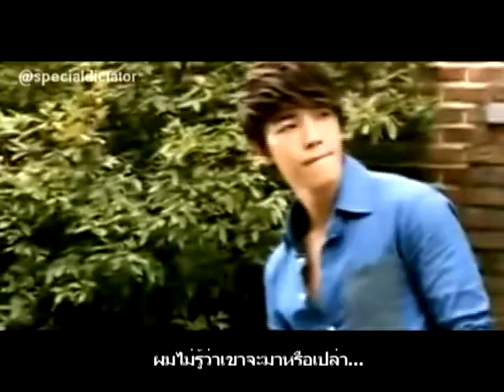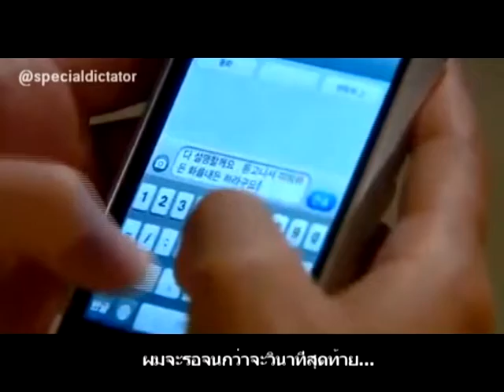[OPV FICTION] HAEEUN We Got Married [5]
Opv ออกมาก่อนฟิค 5555 ทำไว้ตั้งแต่พฤศจิกายนปีที่แล้วตอน8 ใกล้ได้ฤกษ์เอามาลงละ แฟนฟิคใจเย็นๆ เราจะพยายามเขียนให้จบนะ